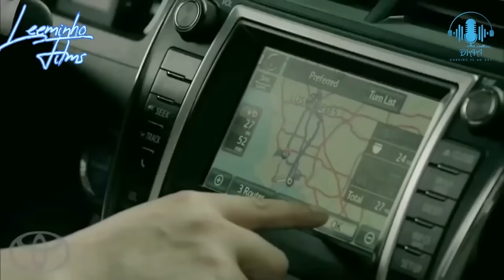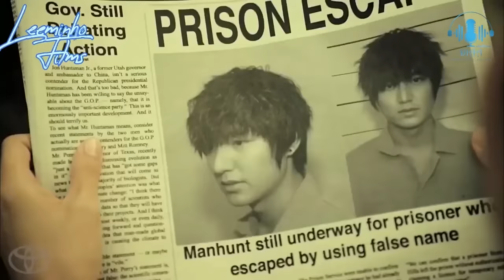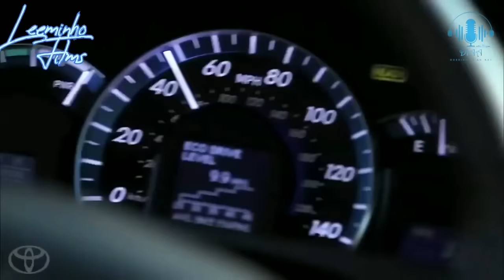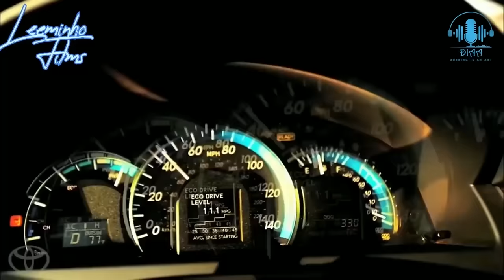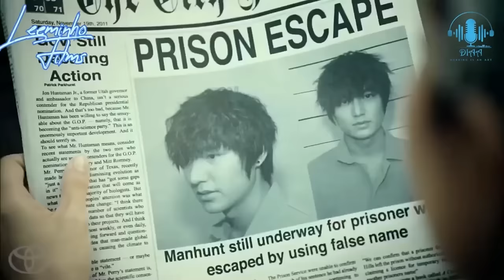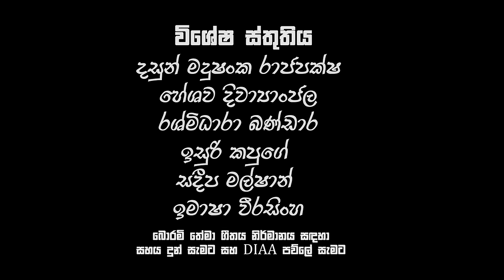දෙහදක ආදරේ | පලමු කොටස | Dehadaka Adare Episode 01 | සිංහලෙන් හඩකැවූ | Sinhala Dubbed